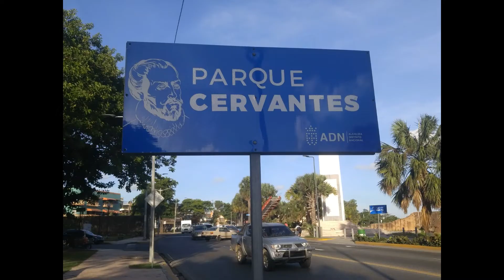COMPARTIR ES VIVIR "TURITIANDO POR RD PARTE #5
Compartiendo, viviendo, paseo por diferente punto de Santo Domingo Republica Dominicana, Imagenes de nuestra vacaciones 2019/2020